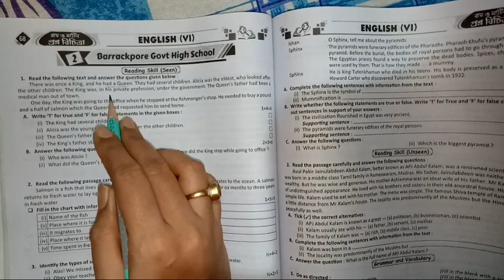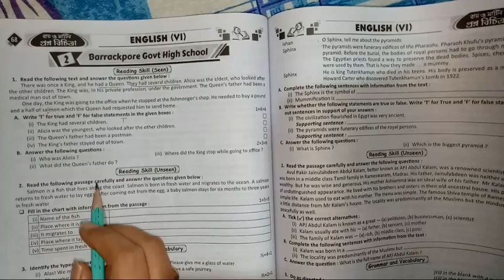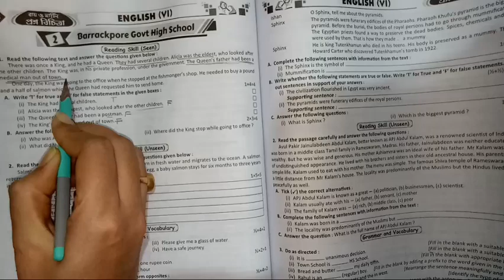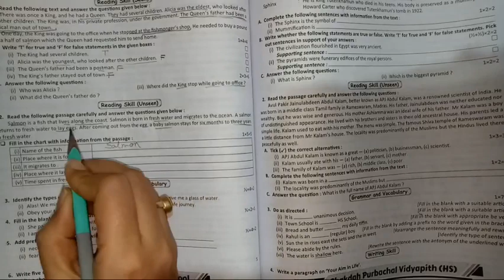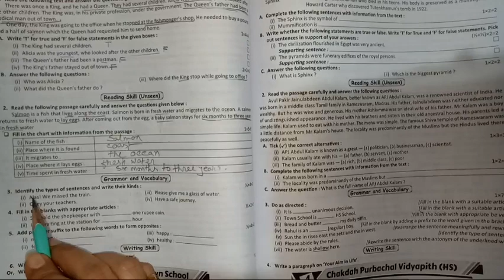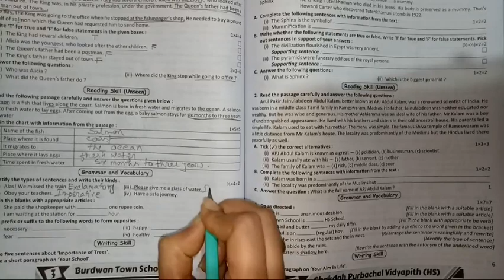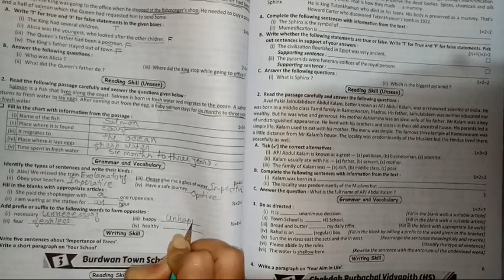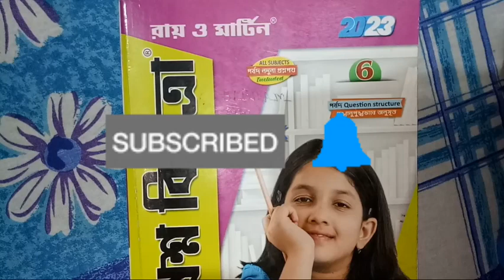ইংরেজি | Class 6 ray o martin proshno bichitra 2023 english | class 6 2nd summative 2023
আজকের ভিডিওতে আমি তোমাদের যারা ষষ্ঠ শ্রেণির দ্বিতীয় পর্বের মূল্যায়নের জন্য প্রস্তুতি নিচ্ছ তাদের জন্য রায় ও মার্টিন প্রশ্নবিচিত্রা থেকে ইংরেজি এর একটি মডেল প্রশ্নপত্রের উত্তরগুলো খুব সহজভাবে উপস্থাপন করলাম।
Class 6 | Ray and martin proshno bichitra 2023 english Set-2 ||
Class 6 ray o martin prashna bichitra english .

ray o martin proshno bichitra class 6 english,
ray o martin prosno bichitra 2023 class 6 english,
Class 6 ray martin proshno bichitra 2023 english,
class 6 ray o martin proshno bichitra 2023 english,
class 6 prashna bichitra 2023 english ,
wb class 6 english model question paper with answer,
class 6 english 2nd summative exam 2023,
class 6 wbbse,
class 6 english 2nd unit question answer,
wbbse class 6 english paper,
class 6 english model question paper,
2nd unit test,
2nd summative evaluation 2023,
2nd term 2023,
2nd unit test suggestion class 6 ,
2nd term suggestion class 6 ,
2nd unit test question paper class 6,
2nd unit test english question paper class 6 ,
second summative evaluation class 6 ,
second summative exam suggestion class 6,
second summative class 6 english ,
class 6 ইংরেজি ,
class 6 ,
2nd unit test class 6 2023,
english suggestion class 6,
ষষ্ঠ শ্রেণি নমুনা প্রশ্নপত্রের উত্তর,
নমুনা প্রশ্নপত্র ষষ্ঠ শ্রেণি,
ষষ্ঠ শ্রেণির ইংরেজি সাজেশন 2023,
ইংরেজি ষষ্ঠ শ্রেণি,
মডেল প্রশ্নপত্র ও উত্তর,
ইংরেজি ক্লাস সিক্স ,
ষষ্ঠ শ্রেণি,